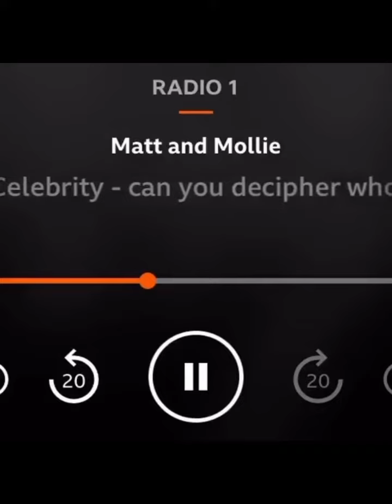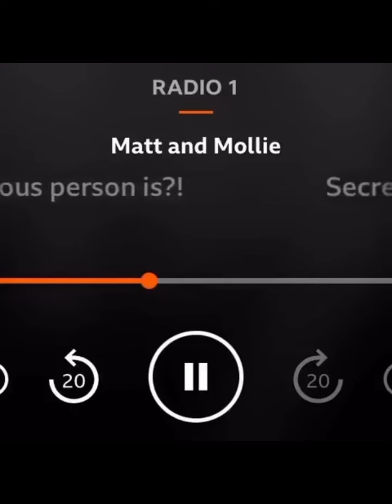He didn't even try💙💀